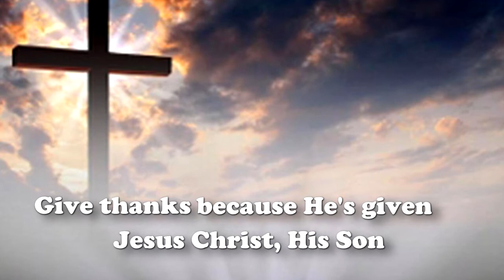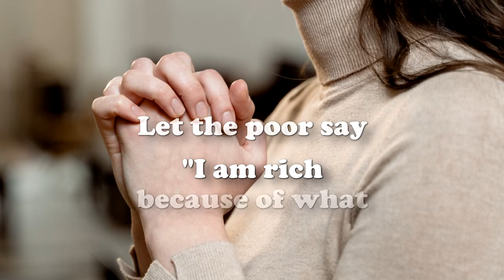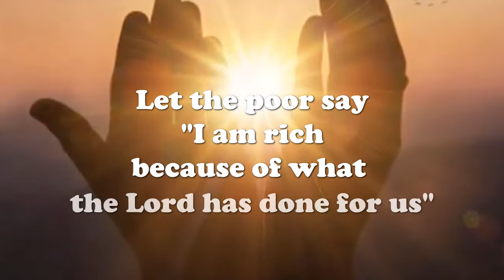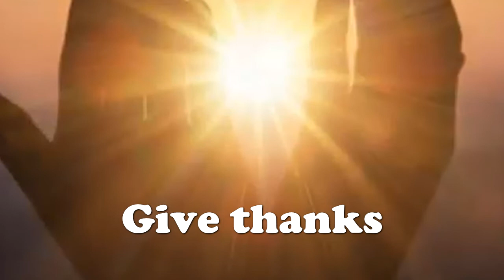GIVE THANKS WITH A GRATEFUL HEART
By Maranatha Music

In all things we give thanks to God.
Thank you to Paul and Sheila visualising this for our service.

Copyright Licencing: St.Thomas Methodist Church:
Church Copyright CCLI: 2024100 and Music Reproduction CCLI: 2054493